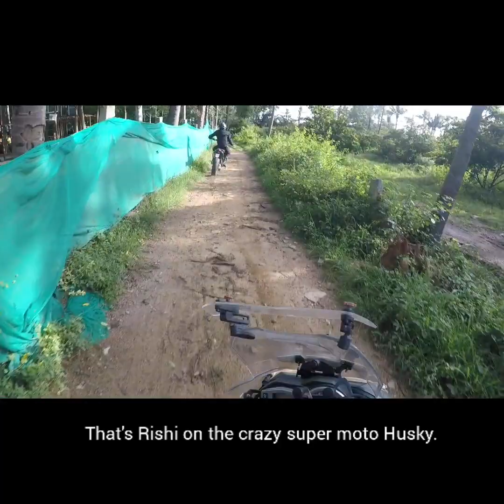A day at Tribal Adventure Cafe in Bangalore | husqverna 501 | husqverna 610 | tiger 800 Xr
A lovely experience at The tribal Adventure Cafe,  in Bangalore.  My friend Rishi on his crazy 610 husky and Anand Sir on his husky 501. Both going crazy.  We met the lovely owner of the adventure cafe - Sanjay who is a professional rider himself.  But today's scene was led by Dev who is also a professional rider.  Got to meet BMW GS trophy member Ricky as well.
Wished is had stayed the whole day at this lovely park!